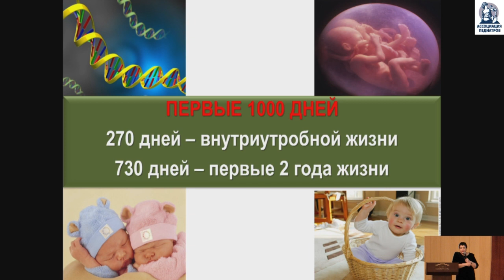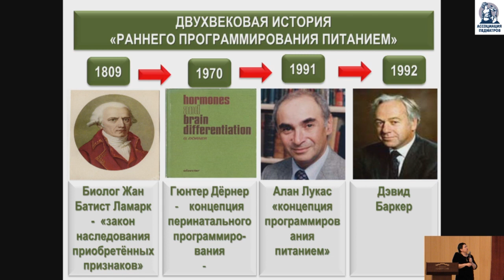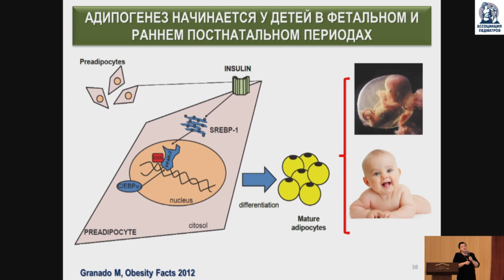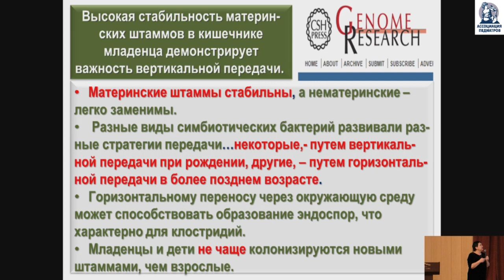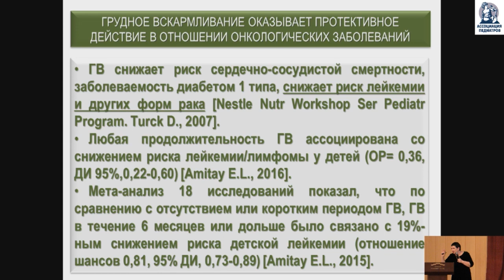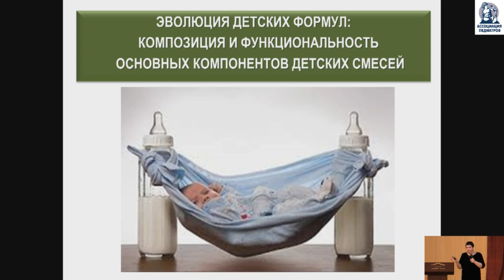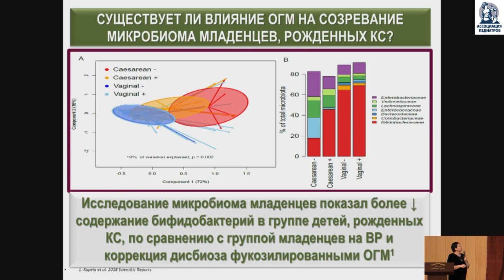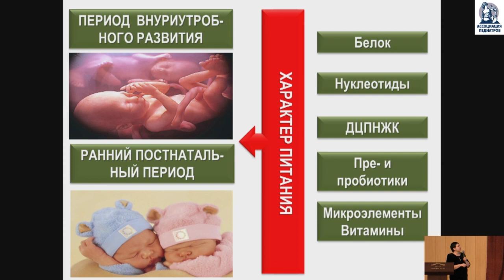Юбилейная научно-практическая конференция посвященнаю 35-летию ДГКБ им. З.А. Башляевой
Захарова И Н